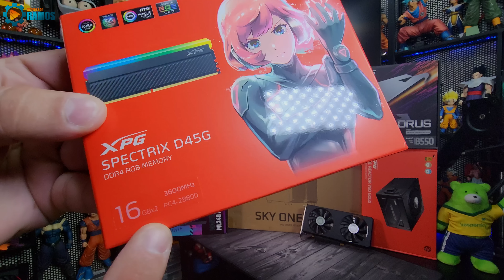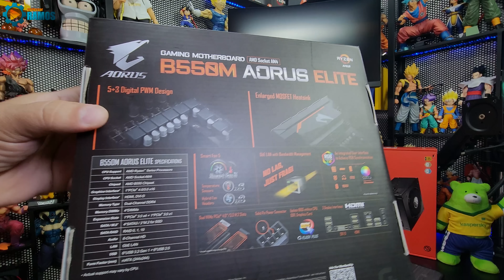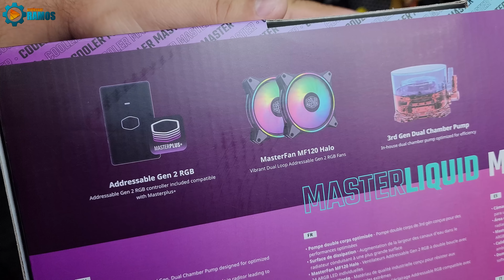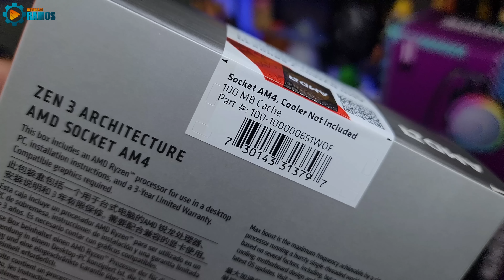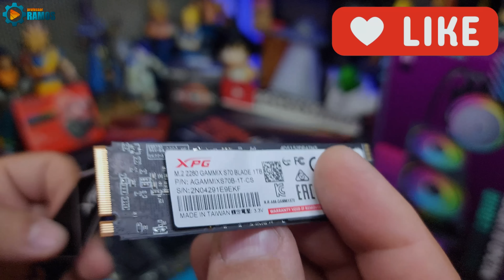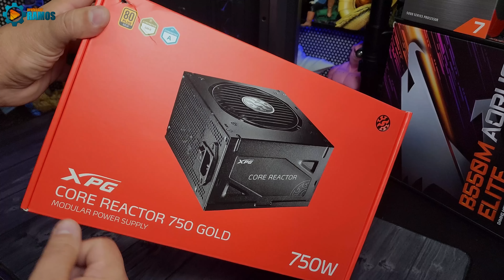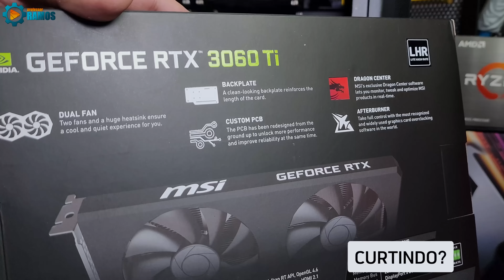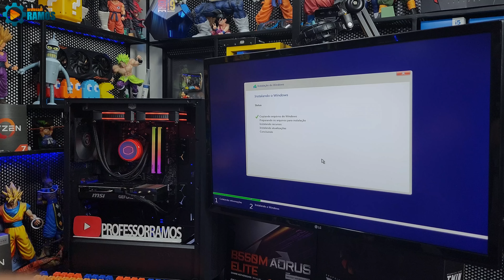Vou Montar um PC GAMER para jogar com o FPS mais ALTO possível 💥 O MELHOR AM4 5800X3D + RTX 3060 Ti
🚨 Gostou da Dica ??? Poste aí nos Comentários !!! 👍 Não esquece aquele LIKE !!! 👉💥 Vou Montar um PC GAMER para jogar com o FPS mais ALTO possível 💥 RYZEN 5800X3D + RTX 3060 Ti ...

Neste vídeo vou montar um PC Gamer utilizando um
+ Tampa de Fechamento Slot

00:00 - Introdução - Vamos Montar mais 1 PC Gamer
00:00 - Conferir todas as peças do PC GAMER
06:16 - Montar do PC Gamer - Cooler Master ML240 Illusion
08:26 - Montar do PC Gamer - Placa mãe - 5800x3D - DDR4 - SSD NVME
17:26 - Montar do PC Gamer - Fonte - Gabinete - FANs ARGB - Placa de vídeo RTX 3060 TI
23:05 - Atualizando a BIOS Aorus e Instalando o Windows 10 PRO
23:56 - Confira os detalhes do PC Montado
25:52 - Conclusão do PC Gamer

This document certifies the purchase of:
Licensor's Author Username:
MidnightBlueMusic
Licensee: professorramos
Item Title: Stadium Rock
Item ID: 20827287
Item Purchase Code: b703cfc1-e3af-4340-a175-c1aa0ff9b89f